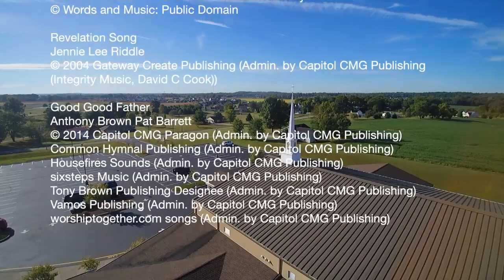Weekly Worship Service for June 20 & 21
Forward: Episode 4 - Daily Bread
God gave daily bread to provide for his people. God also gave the manna to see if they would listen to Him. It was simple test of trust. Faithful discipleship is found in the daily actions of trust and obedience.

Be sure to hit the Thumbs Up button if you liked this video.

SATURDAY EVENING AT 6:00PM
SUNDAY MORNING AT 9:30AM
SUNDAY EVENING AT 6:00PM

Our YouTube channel has a growing variety of additional resources.

CHURCH OFFICE
Mailing Address:
14320 Cemetery Road